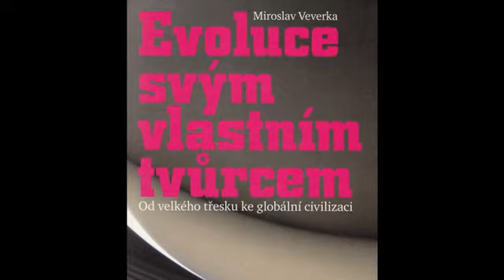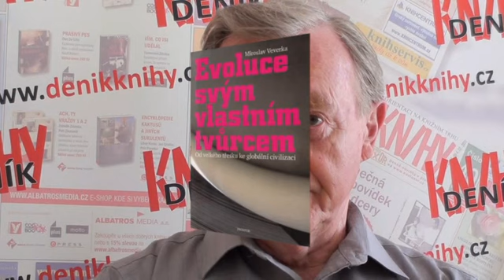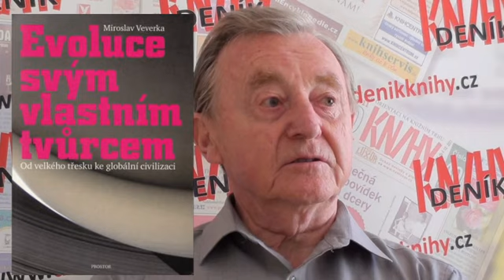Miroslav Vevrka Evoluce svým vlastním tvůrcem